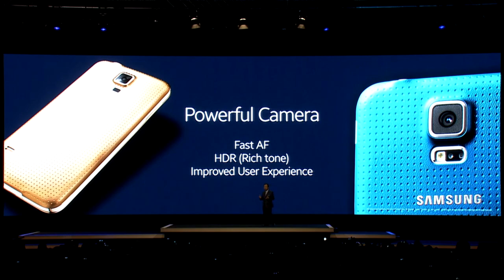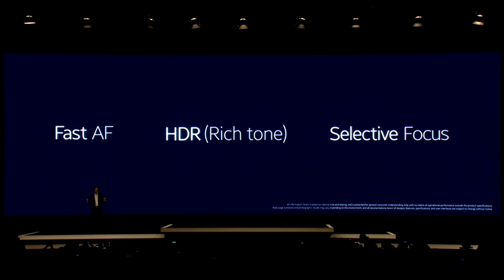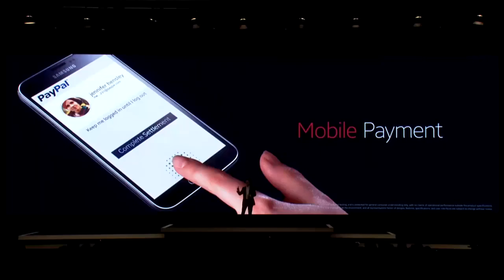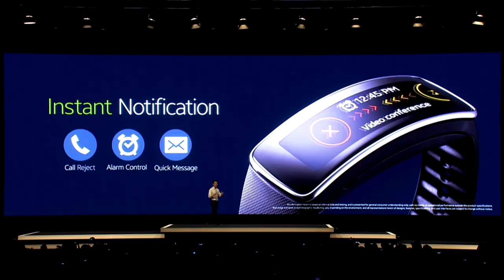Playback: Samsung's Galaxy S5 and Gear 2 keynote in four minutes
Samsung announced a host of new products during its keynote at Mobile World Congress in Barcelona today. We've take the highlights, including the unveiling of the Galaxy S5, Gear 2, and the Gear Fit and condensed them into four minutes of refined, keynote-y goodness.